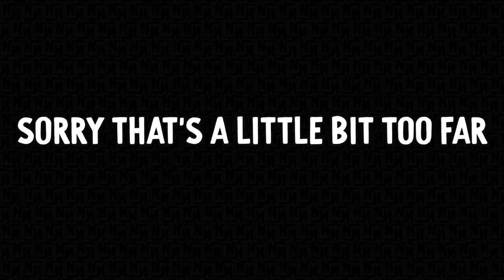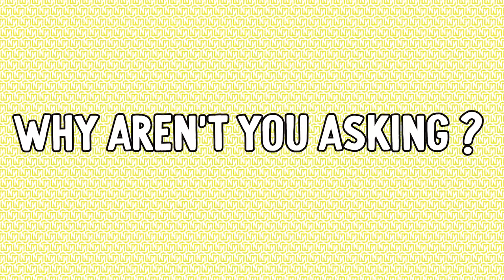ONLY SOME PEOPLE NOTICED THIS ABOUT THE NORRIS NUTS DOG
More Best Cooking @NorrisNutsCooking
This video is about Sockie Norris training the Norris Nuts puppy Winky for the Royal Easter Show in Sydney